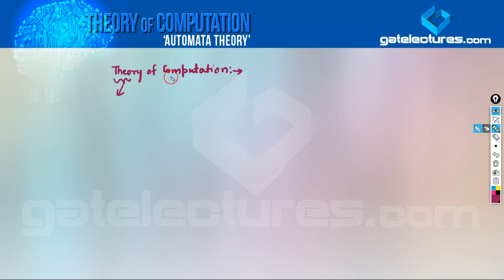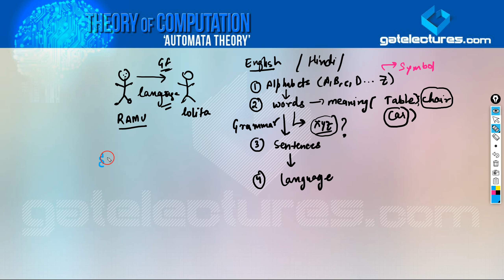Theory of computation 01 Introduction Automata - Hindi